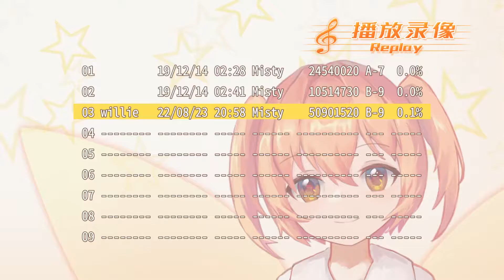Barrage Musical Basic Danmaku Tutorial B-9 Flawless Victory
It annoyed me for the longest time I didn't have the last achievement in this otherwise really easy game, which is to capture B-9 within the time limit without dying.

It's surprisingly trickier than it looks, you have to make sure your main shot is hitting Lightsaber Fairy pretty much at all times while she's moving, and need to route the lasers properly so you don't get hit when she moves down.

Also, this arrangement of Canon by 文件 is really nice.